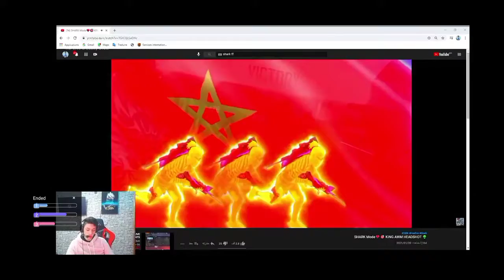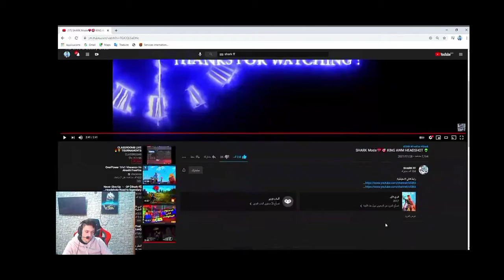فري فايير : ردة فعل جاك على فيديو SHARK FF هل هادا هاكر مزيف 😳 أم لاعب محترف 😨 ؟؟؟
ff vs white,
jack ff settings,
jack ff live,
jack ff vs m8n,
jack ff hacker,
jack ff vs syblus,
jack ff free fire,
jack ff facecam,
jack and rose,
jack and jack,
jack anime,
jack and gab,
jack and holly,
jack a4,
a jack,
a jacket,
a jackal,
a jackson,
a jackal and a crane,
a jack russell,
a jack hartmann,
a jack to a king,
à michael jackson,
à quel jackson,
jack âm nhạc,
jack âm nhạc mùa hè,
jack thu âm,
jack ghi âm,
cảm âm jack,
jack thu âm sóng gió,
túy âm jack,
thiên ân jack,
jack ff botola,
jack ff bola7ya,
jack of background song,
jack of biography,
jack ff bundle glitch,
jack ff best gameplay,
jack ff vs bnl,
black jack ff,
jack of control,
jack ff control settings,
jack ff custom hud,
jack ff clash squad,
jack ff collection,
jack of custom,
jack ff control,
jack of custom gameplay,
c jack uzi,
c jack le seul et l'unique,
c jack hartmann,
c jack bull riding,
c jack sparrow,
c jack theme,
cjack60,
c jack at ang beanstalk,
jack daniel,
jack daniel honey,
jack daniel prix maroc,
jack daniels whiskey,
jack dorsey,
jack daniel remix,
jack daniel whisky,
jack daniel music,
d jack,
d jack roblox,
d jackson,
d jackson tik tok video,
d jackson jersey city,
d jack hartmann,
d jackpot,
d jack t tablet,
jack et le haricot magique,
jack et,
jack et la mécanique du coeur,
jack et rose,
jack et le haricot magique film complet en francais,
jack e4s,
jack e3,
jack en français,
f jack f,
jack f f sensitivity,
jack f f collection,
free fire hack f,
jack f f id,
jack grealish,
jack grealish skills,
jack gilinsky,
jack gyllenhaal,
jack griffo,
jack gaming,
jack grealish england,
jack giant slayer,
g jackson p zadora,
g jack hartmann,
g jackson meifeng,
g jack,
john g jackson,
mac g jackie,
b i g jack,
d&g jacket,
jack harlow,
jack harlow whats poppin,
jack handcam,
jack hacker,
jack harlow type beat,
jack hartmann,
jack hanma,
jack harlow tyler herro lyrics,
jack ffk hartmann,
o jack vem vindo ai,
o jack matador,
o jackie chan,
o jack o caçador de gigantes,
o jack o matador de gigantes,
jack ôm fan,
jack ôm hôn fan,
jack ông,
jack ôm chó,
jack ôm eo k-icm,
jack ôm khánh,
jack ôm thuý ngân,
jack ôm eo khánh,
jake paul,
jack payne,
jack pril,
jack prince,
jack power,
jack pote,
jack palance,
jack park,
jack ff qna,
jack ff quân đoàn,
qđ của jack ff,
jack ff reaction,
jack ff room,
jack ff reaction bola7ya,
jack from,
jack ff room ng with jack ff,
interview with jack ff,
jacky x carl,
jacky x,
jacky xue,
jacky xiao,
jacky x carl meme,
jackie o,
jacky x factor,
jacky xu,
x jackson wang,
x jack,
elsa x jack frost,
elsa x jack,
carl x jacky,
markiplier x jacksepticeye,
elsa x jack amv,
monsta x jackson,
jack yt,
jack yu best fighter,
jack yt 00,
jack your body,
jack y rose,
jack y yeimy,
jack young,
jack y sara kizomba,
y jack city,
y jack,
y jack visakhapatnam,
y jack hartmann,
y jack city in india,
y jack arul,
y jack splitter,
y jack hartmann song,
jacky zombie,
jacky zouk,
jacky zzz,
jacky zheng,
jacky zakir,
jacky zimah,
jacky zakir hussain,
jacky zhang piano,
 ff 005,
ff type 0 jack,
ff type 0 jack transience,
ff type 0 jack abilities,
jack ff 1 vs 4,
jack ff 1 vs 1,
jack ff 1 shot,
jack ff m1014,
jack 1 ff,
jack jackyou back lyrics,
7 jackson,
7 jackson 5,
7 jack,
resident evil 7 jack,
saison 7 jack bauer,
cactus jack ff8,
8 jack hartmann,
 jack ff